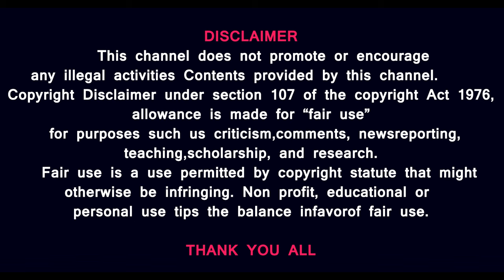பாலஸ்தீன டாக்டர் பகீர் வாக்குமூலம்- ஆளில்லா படகு நிகழ்த்தும் அற்புதம்- ஈரானை மிரட்டும் இஸ்ரேல்- ஏன்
Israeli warplanes reportedly carried out 'mock air raids' over Lebanon's capital city of Beirut in the wee hours of June 30. Resistance news network, in a Telegram post, reported that Israeli warplanes broke the sound barrier & fired flares over the capital city. The Israeli planes reportedly flew low over Naameh and reached Beqaa Valley, Baalbek, Beirut, Mount Lebanon, Metn, and Keserwan. This comes as Israel has repeatedly threatened Lebanon of turning it into another Gaza.

In a significant move, the 22-member Arab League announced that Hezbollah will no longer be considered a terrorist organization. Egyptian Al-Qahera News Channel reported that Arab League's Assistant Secretary-General Hossam Zaki made the announcement on June 29. Zaki emphasized that "the Arab League does not maintain terrorist lists and does not actively seek to designate entities in such a manner."

Prasath signature